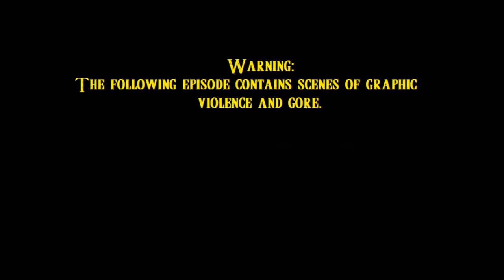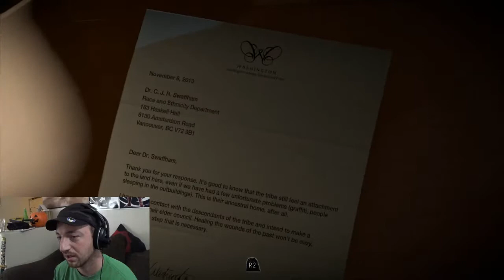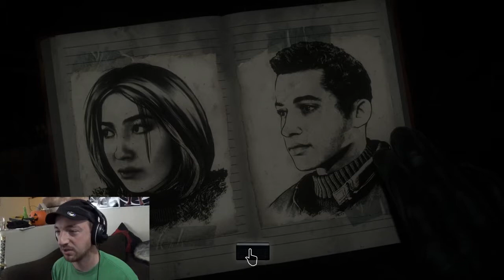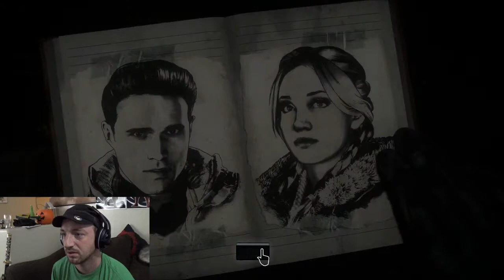Hero Time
All hell is breaking loose, guys! Let's go find out what happened to Jessica and... what will happen to Josh.

Logo by Madam Geek!
Check her out by clicking these!